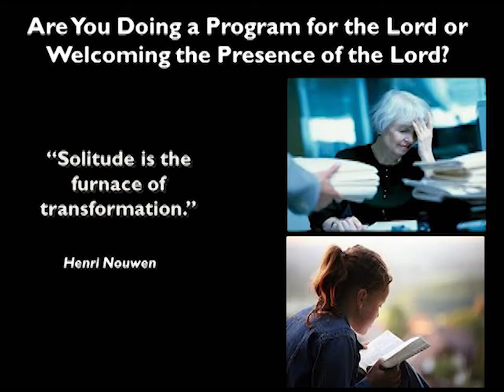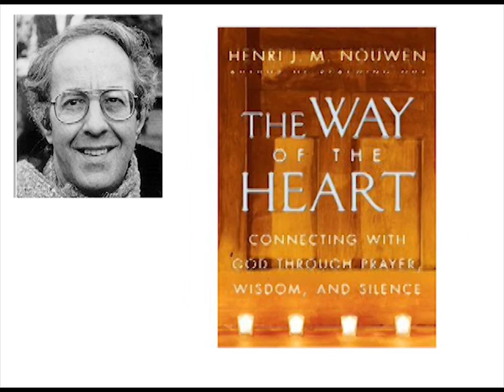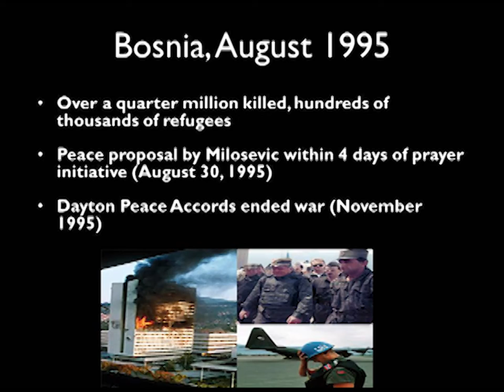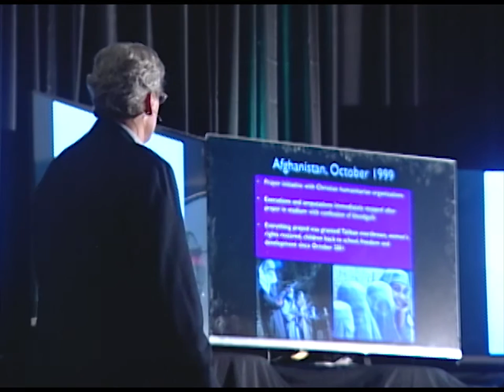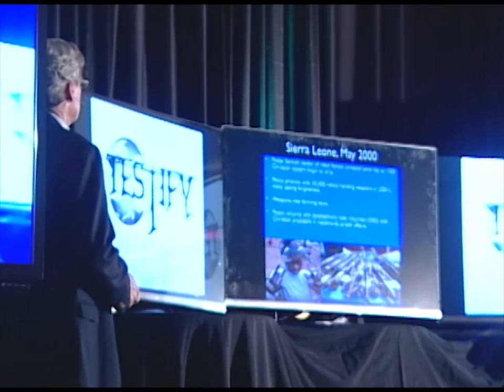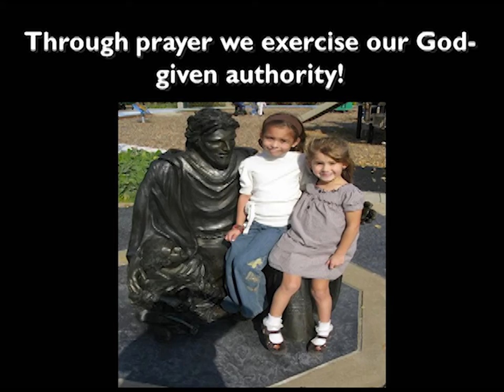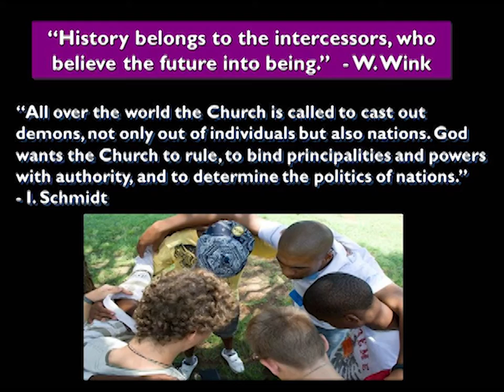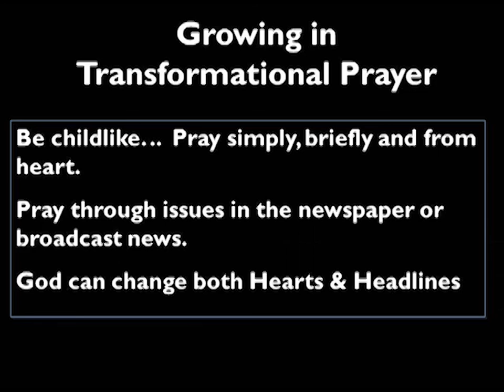John Robb: How Prayer is Transforming Nations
John Robb serves as Chairman for the International Prayer Council, and International Prayer Connect, a network of regional and national prayer ministries and networks around the world. The IPC focuses on global issues of common concern to the Body of Christ such as war, terrorism, HIV/AIDS, and other humanitarian issues as well as on the fulfillment of Christ's Great Commandment and the completion of the Great Commission.

He and his colleagues helped to launch and support the Global Day of Prayer that has helped unite over 300 million Christians in all 220 nations to pray for the transformation of our world. In 2006 and 2008, the IPC with the support of World Vision organized and led the first and second Children in Prayer Global Consultations with CiP practitioners from over 50 nations. In 2007 and 2009, the IPC brought together over 400 prayer leaders and intercessors along with ambassadors and UN officials for the first two international prayer initiatives inside the United Nations.

Testify World is a Global Community of Kingdom Builders Sharing the Transformational Power of Jesus Christ.

Our Mission: "Making the Invisible Kingdom VISIBLE"